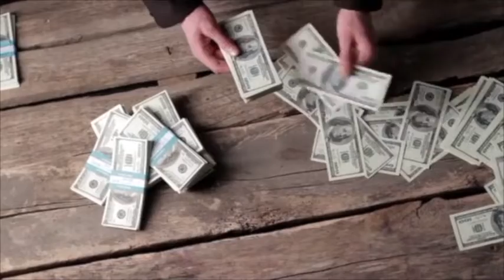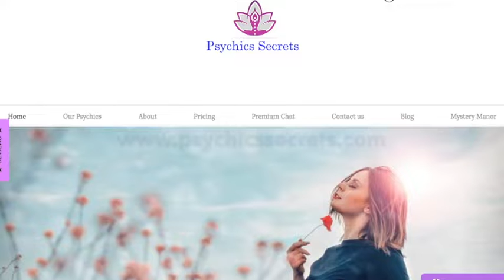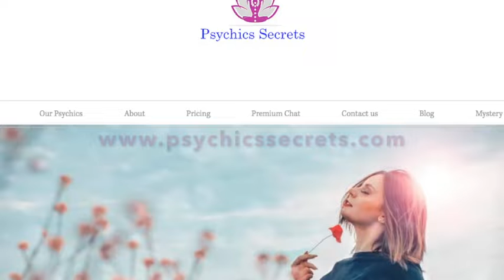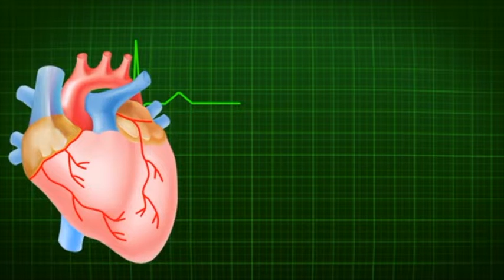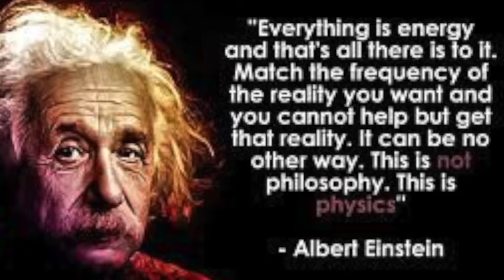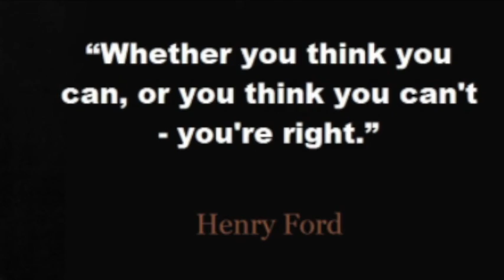Universal Energy 💡 ⚡︎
The Earth has and aura and everything--every creature has a pulse that matches the Earth and the Universe pulses exactly. Did you know that? Zelda takes us through a mini Quantum Mechanics lesson that is jam packed with information that will help you understand the importance of raising your vibrations and manifesting your heart's desire. Don't miss this epic episode!